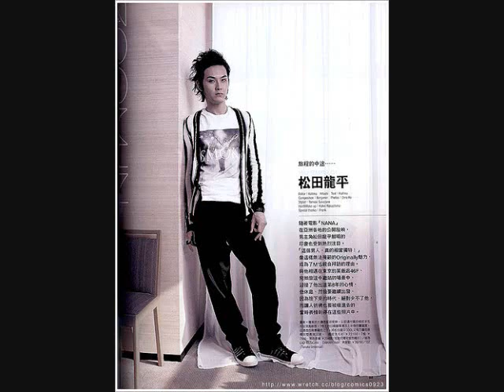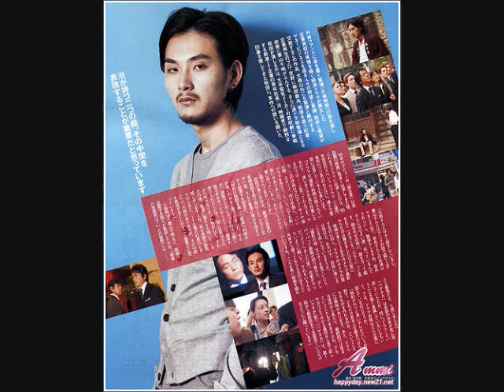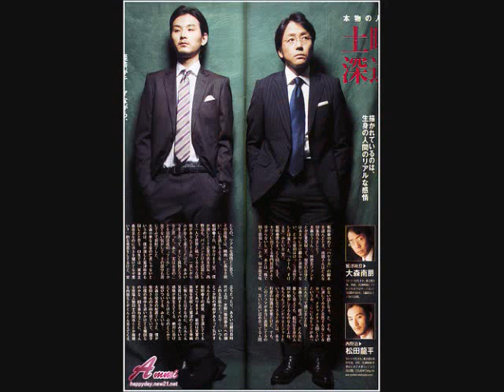Ryuhei Matsuda.wmv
Ryuhei Matsuda - Sugar Kane (Sonic Youth)